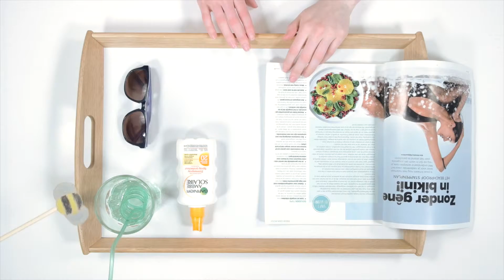How to use the Glass Cover - b-token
A Glass Cover is the perfect protection against bugs when you are having a nice drink outside. The lid will make it impossible for bugs to get into your drink.